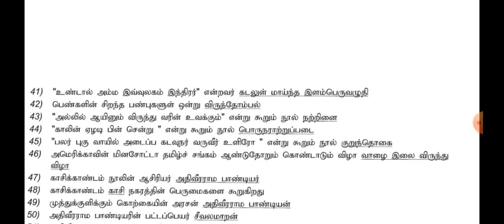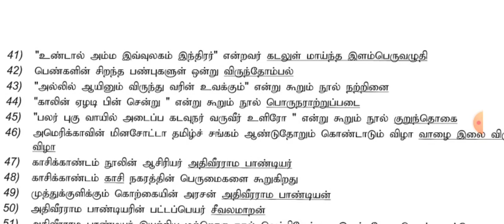BT / BRTE EXAM 2023 TAMIL ELIGIBILITY TEST முக்கிய வினா விடைகள்